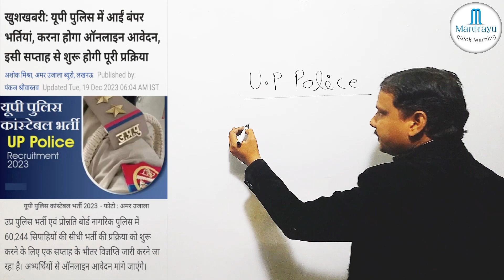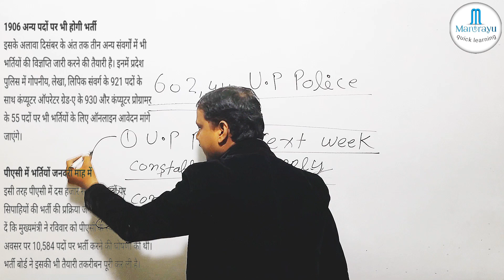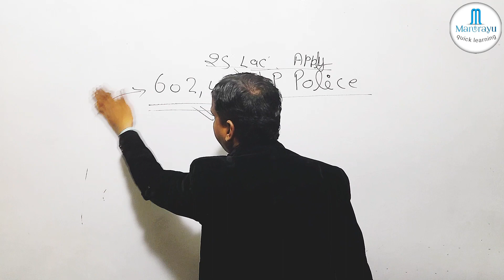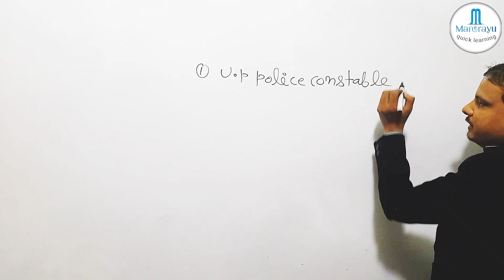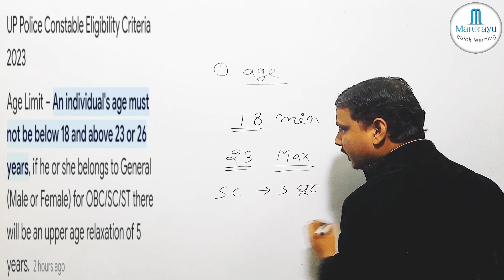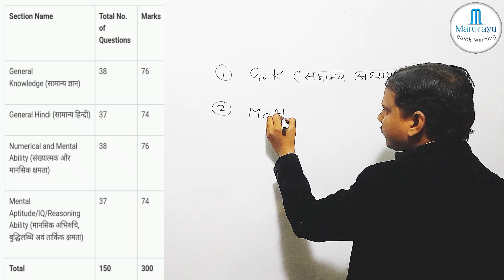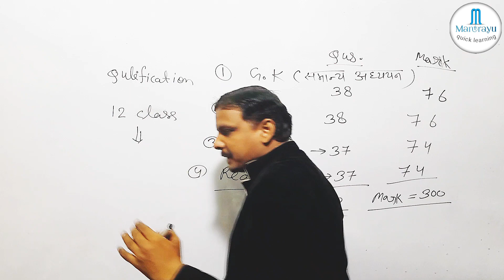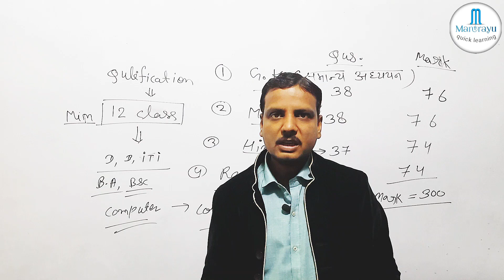खुशखबरी U.P POLICE 60 हज़ार भर्तियां इसी सप्ताह बम्पर VACANCY 2023 क्या हुआ बदलाव AGE AND SYLLABUS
खुशखबरी U P POLICE || COMPUTER || PSC,  बम्पर VACANCY 2023-24 क्या हुआ बदलाव AGE AND SYLLABUS मै...
Railway exam
Railway math
Railway upcoming vacancies 2023